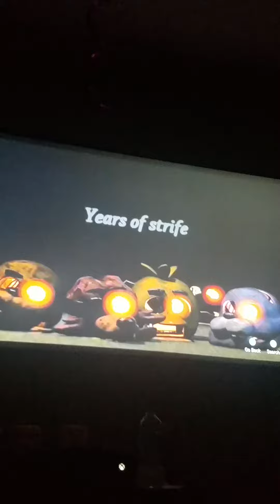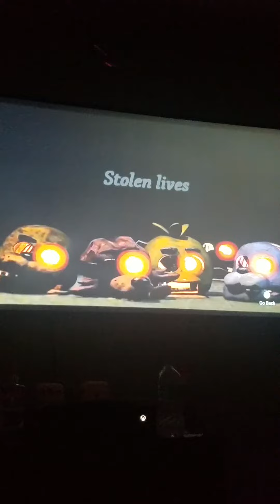Five nights at Freddy's 3 the good ending(don't go)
This is so sad but happy because now they free from pain now they can rest in peace.I hope you like it!☺😇😢🙂